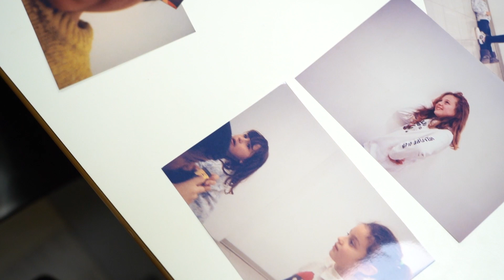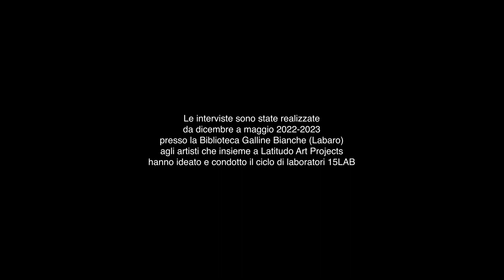15 LAB | progetto di arte partecipata, 2023 - Biblioteca Galline Bianche (Labaro, Roma)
🕒 Da dicembre a maggio Latitudo Art Projects è stato alla Biblioteca Galline Bianche (Labaro) con il progetto 15LAB, ciclo di laboratori artistici volto alla creazione di opere d'arte collettive.

🧑‍🎨All’interno della Biblioteca, insieme ai moltissimi piccoli partecipanti abbiamo svolto attività laboratoriali gratuite grazie alla creazione e partecipazione di diversi artisti.

🎨 Ogni laboratorio si è trasformato in un momento esperienziale in cui abbiamo insieme condiviso spazio e tempo attraverso l'arte, il gioco e la creatività.

👫 Gli artisti che ci hanno accompagnato in questo percorso sono stati (in ordine di apparizione):
◾ Jacopo Natoli che ha curato e condotto ZINELAB
◾ John Cascone che ha curato e condotto FILMLAB
◾ Marco Raparelli che ha curato e condotto STORYLAB
◾ Isabella Mancioli e Luis Do Rosario che hanno curato e condotto COLORLAB (@isabellamancioli3172 )
◾ Chiara Mu che ha curato e condotto BODYLAB (@chiaramuu )

*Progetto ideato e curato da Latitudo Art Projects
*Promosso da Istituzione Biblioteche di Roma | Roma Culture @BibliotechediRomaCapitale
*Video diretto a girato da Monkeys VideoLab